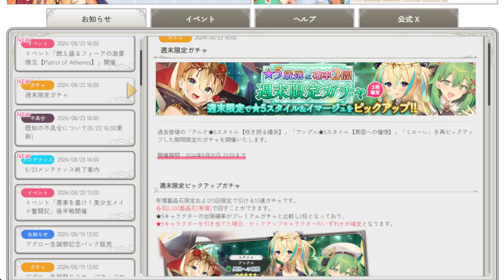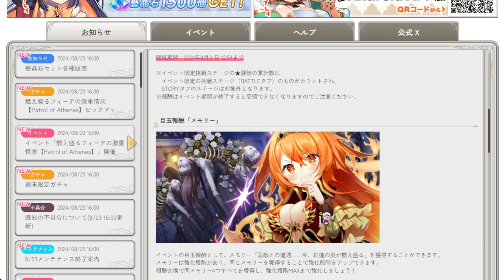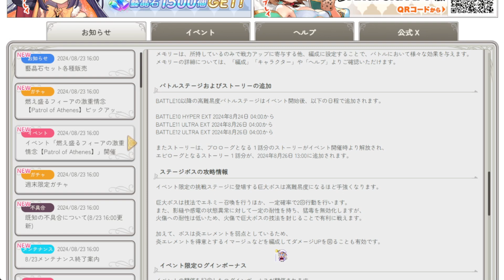【ガールズクリエイション】ダンジョン･･･やってるかー!?★8/23 メンテナンス情報を見てみます🎨当然ガチャも引くっ！🎨【ガークリ】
「主さまの邪魔をする輩は
　誰であろうと燃やしてさしあげますわ！」

★5イマージュのフィーアさんが登場です✨

『燃え盛るフィーアの激重情念ピックアップガチャ』でお迎えしてくださいね！

✕あくたん→間違い
〇セキエン→正解

10月24日（火）リリース✨
DMM GAMESの最新作は、芸術をテーマにした直感的で爽快な戦略シミュレーションRPG🎨🌈

ぜひ、チェックしてみてね〜✅